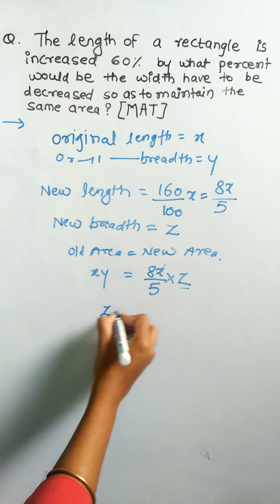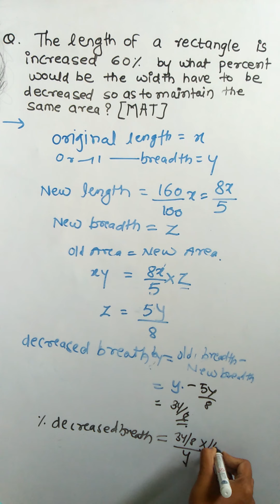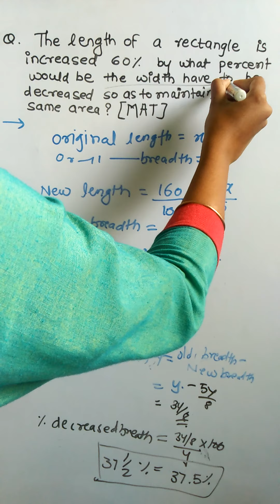Solve_Area_Questions_In_Seconds M.A.T BankPO R.R.B.MBA MPSC STI ASO PSI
Solve Area Questions In Second
R.R.B.